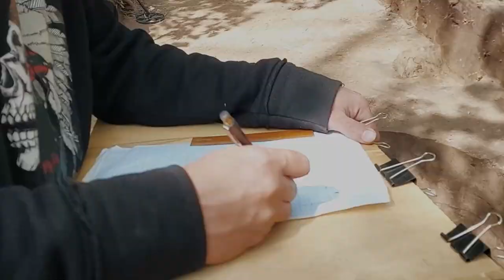Історико-культурний заповідник "Більськ"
Надзвичайно приємно переглядати такі відео та бачити як Історико-культурний заповідник "Більськ" розвивається! Масштаби та рівень досліджень у межах Більського городища та його округи з року в рік зростають! Вражає кількість експедицій, які щосезонно працюють в межах Більського мікрорегіону! Їх кількість не зменшується навіть в період воєнного стану! Це надзвичайно важливо! Про пам'ятку все більше говорять, результати досліджень завжди на слуху! Я впевнений, що вже найближчим часом заповідник "Більськ" підкорить нові вершини та з часом заслужено отримає статус національного!

Важливо, що Департамент культури і туризму Полтавської ОВА підтримує напрацювання й ідеї науковців щодо збереження унікальних складових Більського феномену, зокрема у активній грантовій діяльності установи й допомагає реалізувати комплекс пам'яткоохоронних робіт!

Воєнні лихоліття обов'язково минуть! І всі ті масштабні напрацювання з вивчення старожитностей епохи раннього заліза буде втілено в життя! Такому колективу як ІКЗ "Більськ" це абсолютно під силу!
Ми, дослідники Більського городища, віримо в те, що слава про Гелон ще лунатиме на весь світ!

Задніков Станіслав Анатолійович,
кандидат історичних наук,
дослідник Більського городища